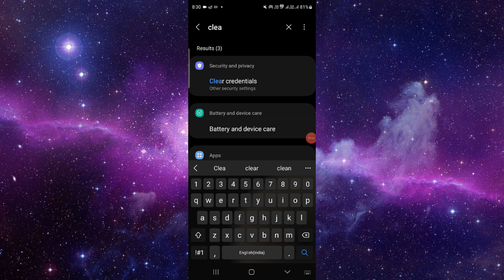✅ How to Make iPhone Faster than Before (Full Guide)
Optimize the performance of your iPhone with this comprehensive guide to speeding up your device. Whether you're experiencing lagging apps or slow response times, this tutorial provides step-by-step instructions for optimizing settings, clearing storage space, and maximizing efficiency. Unlock the full potential of your iPhone and enjoy a faster, smoother user experience with these essential tips and tricks.

Key Learning Points:

Speeding up your iPhone for improved performance
Optimizing settings and clearing storage space
Enhancing efficiency and responsiveness of your device